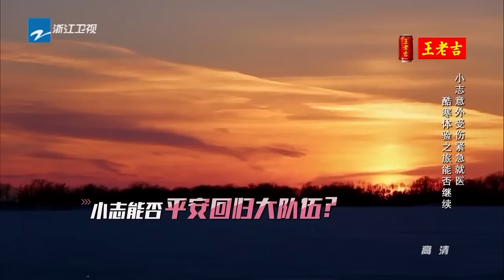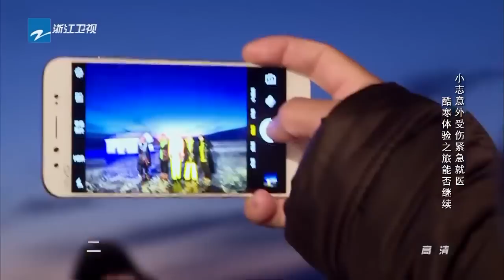【小志意外受伤紧急就医 酷寒体验之旅能否继续】 《我们十七岁》 第5期精彩花絮 20170116【浙江卫视官方超清】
【小志意外受伤紧急就医 酷寒体验之旅能否继续】 《我们十七岁》 第5期精彩花絮 20170116【浙江卫视官方超清1080P】

《我们十七岁》是浙江卫视推出的一档全新大型原创明星旅游实景真人秀，
六位固定成员是范明、郭富城、林志颖、华少、孙杨、韩东君。在两天一夜的欢乐旅程中，节目不仅会呈现六位嘉宾一路同行的酸甜苦辣，还将展现大江南北的风土人情和传统文化，观众在欢笑之余，也收获感动和成长。